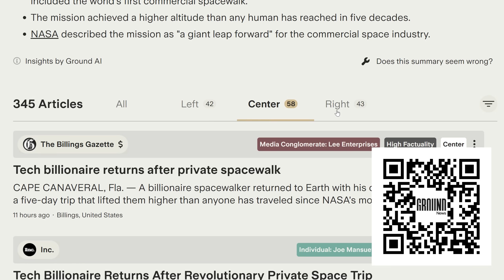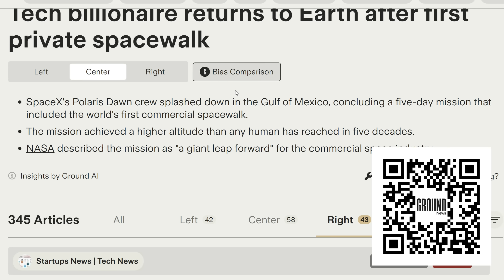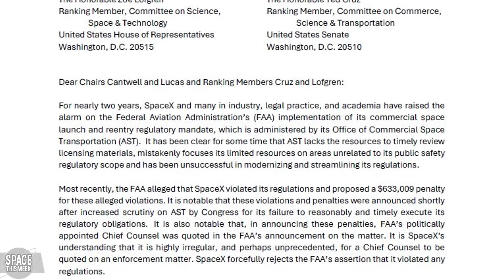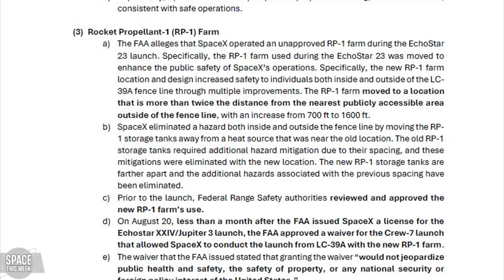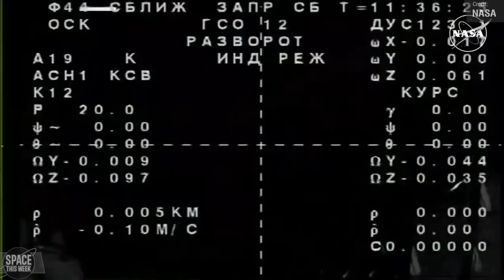SpaceX Begin FULL STACK TESTING for Flight 5, Recover Booster 11's Wreck, & FAA Battle Continues...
Last week Superheavy Booster 11 ROSE FROM THE DEPTHS of the Gulf of Mexico, after its watery landing during Flight 4. Its successor, Booster 12, underwent some crazy catch testing, and was finally mated with Ship 30 as SpaceX completed a full stack for Starship IFT 5, with testing commencing earlier today. All that needs to happen now is wet dress rehearsal, and of course regulatory approval. Soyuz MS-25 returned to Earth, Falcon 9 made 2 outings to Space, China conducted 3 orbital launches and a not-quite-fully successful test of their latest Falcon 9-inspired vehicle, rocket lab launched some IoT satellites and much, much more!